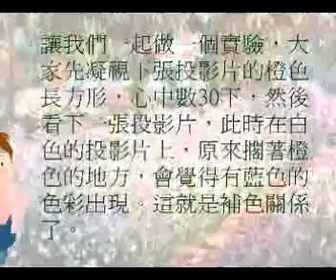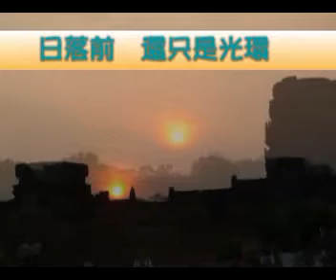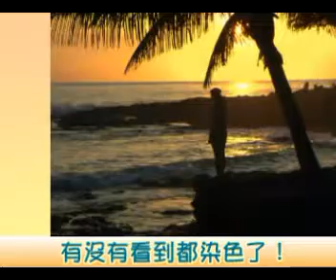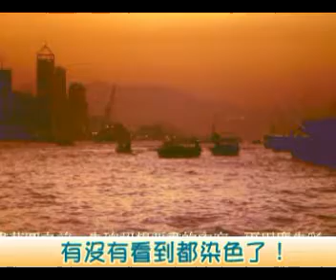光陰的故事-(色彩之(對比色相似色)一起看雲海.看日落霞光染色 [ 好玩的美術課~ 靜修國小林盈楹老師~ ]